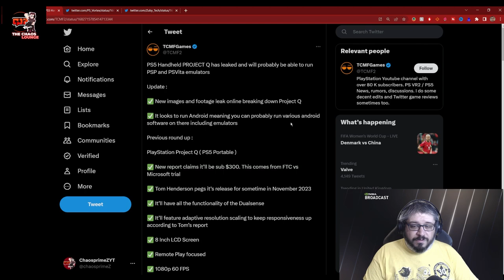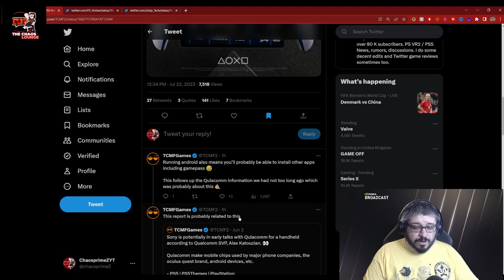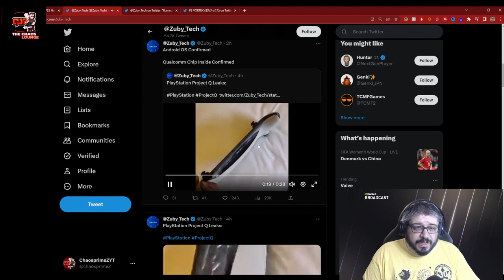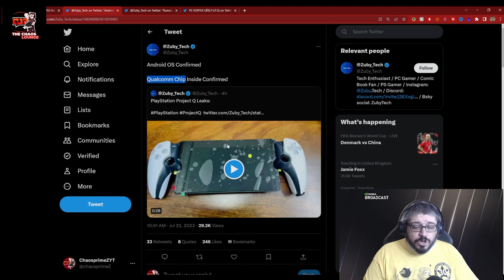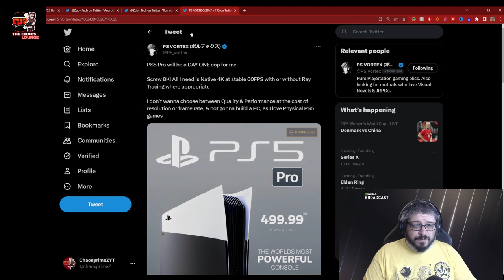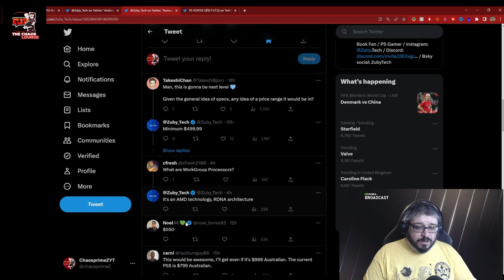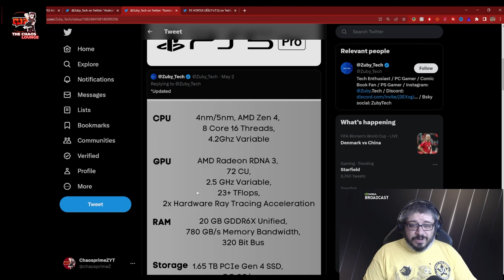PS Q LEAKED FOOTAGE! PS5 PRO RUMOURS, 23+ Tera Flops and More!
PS5 Pro is rumoured to have a massive bump up in specs, including a 23+ tera flop bump in specs, RDNA 3/4, it is looking super beefy! PS Q leaked footage as well!